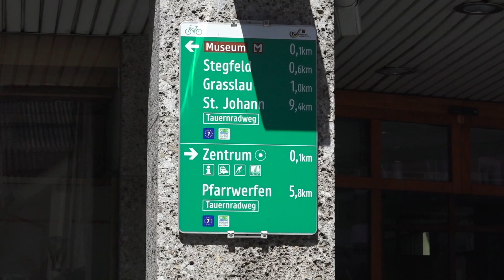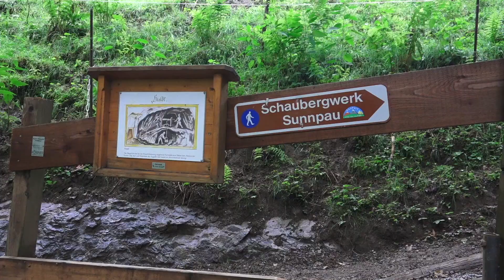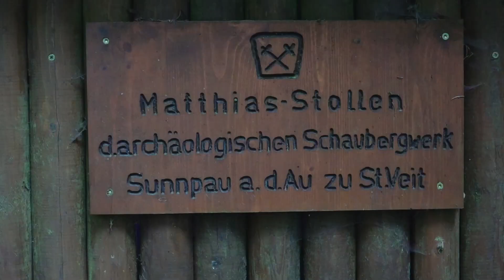FLIEGERFERIEN WERFENWENG 2017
WERFENWNG 2017 Ist ein wunderbares Fluggebiet ein Besuch in Wervenwng lohnt sich immer